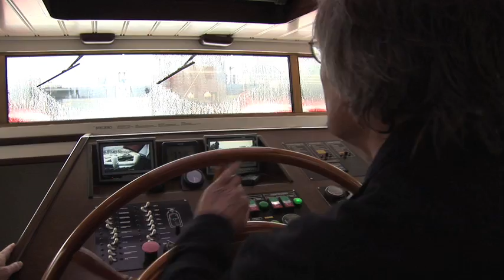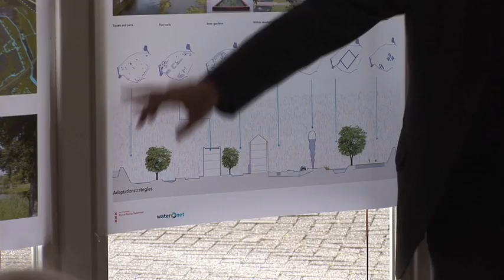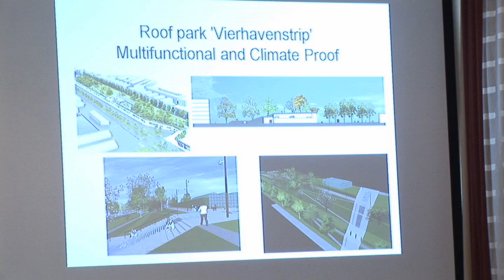Protecting Coastal Communities: The Dutch Say Yes We Do - In America, We Can, Too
Levees.org has created a video documentary using footage captured by an Amsterdam-based filmmaker while in The Netherlands this past May. HJ Bosworth Jr and Sandy Rosenthal were part of US Senator Mary Landrieu's Second Congressional Delegation (CoDel) excursion to Holland. Unlike the first CoDel which studied peripheral barriers (floodgates), the goal of the Second CoDel was to see how the Dutch live with - and manage - water in urban settings.